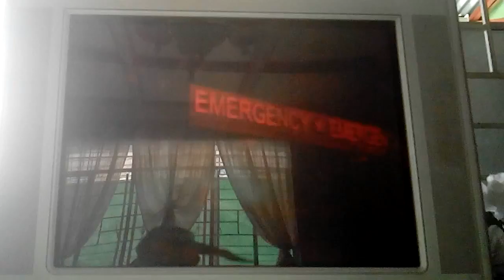GTA 4 Moments